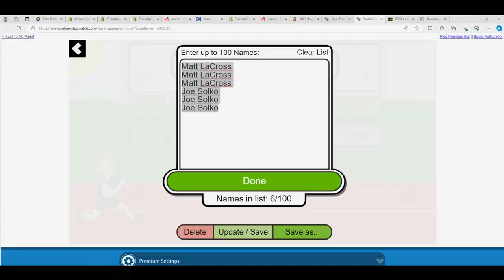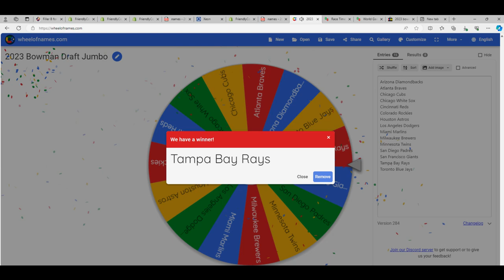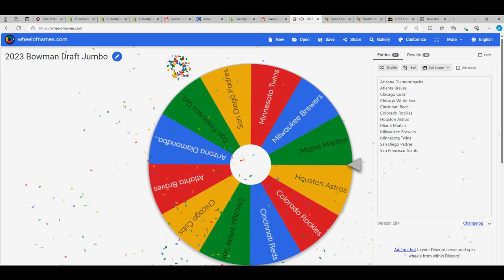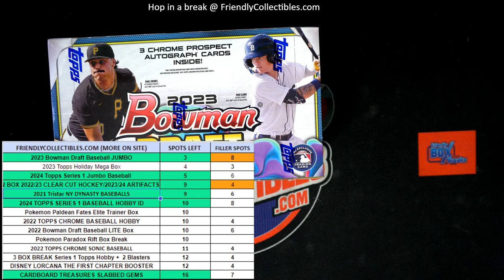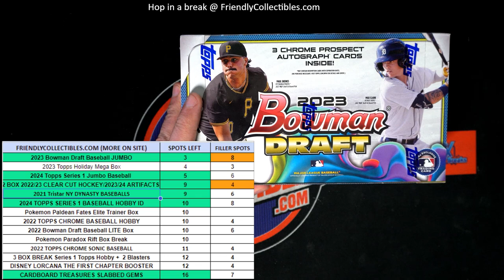2023 BOWMAN DRAFT JUMBO FILLER B RACE ID 23DRAFTJUMBO213